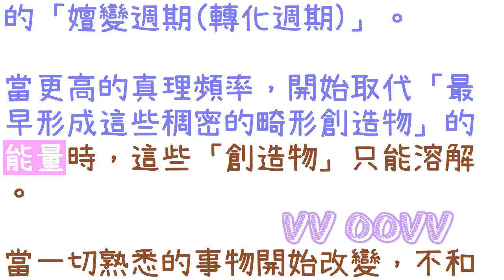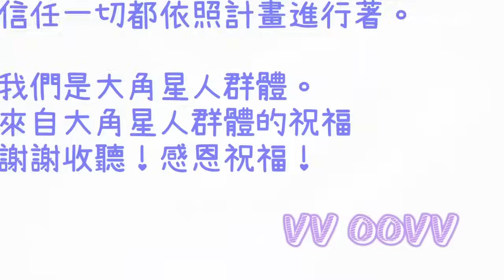通靈信息【大角星】即將到來的大量改變；「大角星人說：我們的訊息，旨在在地球能量不斷演變的時期為您帶來希望、鼓勵和訊息。」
來自大角星 信息：
關於 即將到來的大量改變
（大角星人說：我們的訊息，旨在在地球能量不斷演變的時期為您帶來希望、鼓勵和訊息：）

感謝訂閱。